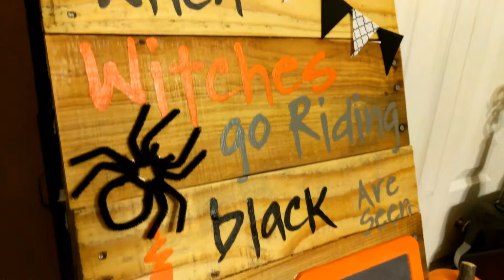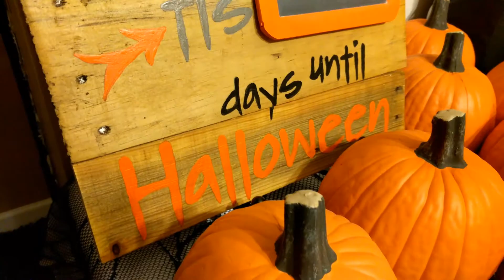HAPPY HALLOWEEN! | celebrating October 31 in September!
♥ Our friends hosted a Halloween party -- early -- this year!  (We celebrated Halloween in September!)  They did an AMAZING job with the decorations, games, and contests!  I hope they don't mind this little video documented all their hard work (and the fun times)!

··· NEW HERE? ···
Cheers!  I'm Ashley Knight.  Thanks for checking out my channel!  On here, you can expect content from my day-to-day life as a 30-something Millennial married to a 40-something Gen-Xer living in the Midwest of the United States with our four cats in a 1950s ranch home.